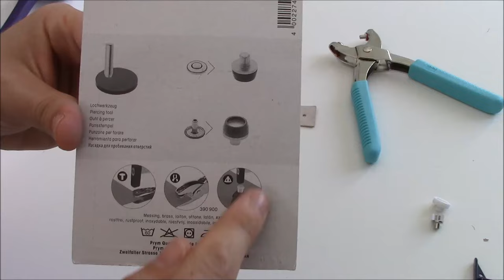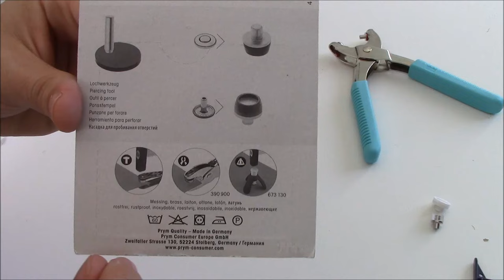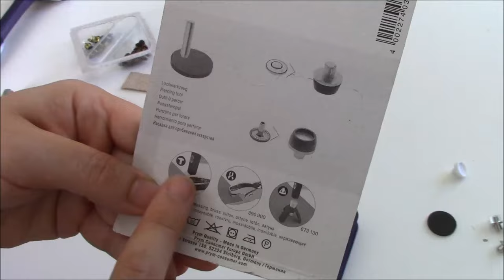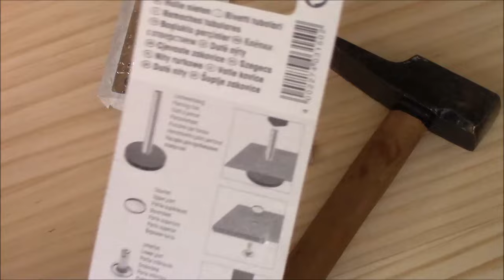poser des rivets avec la pince Vario (Prym) ou manuellement avec un marteau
Découvrez comment poser des rivets rapidement et simplement avec la pince VARIO de la marque PRYM mais aussi de manière manuelle (avec le set de pose fourni avec vos rivets ou un marteau si vous optez pour des rivets tubulaires).

De nombreuses types et tailles de rivets différents sont disponibles, vous pouvez les découvrir sur le site de Prym

Pour poser des rivets, je vous rappelle que les matrices sont fournies uniquement dans les sachets de rivets. La pince Vario Prym vous permettra de poser les rivets de la même marque (pour bien s'enclencher dans les matrices de pose).
Pour gagner du temps au niveau du perçage, une pince à percer est également disponible

- les rivets à poser avec un outil, 9 mm en métal vieilli

- les rivet à poser manuellement, rivets tubulaires 7,5 mm de diamètre